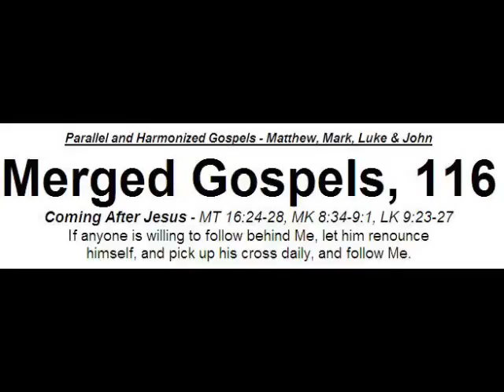Merged Gospels 116 - Coming After Jesus - MT 16:24-28, MK 8:34-9:1, LK 9:23-27.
Coming After Jesus - MT 16:24-28, MK 8:34-9:1, LK 9:23-27
If anyone is willing to follow behind Me, let him renounce